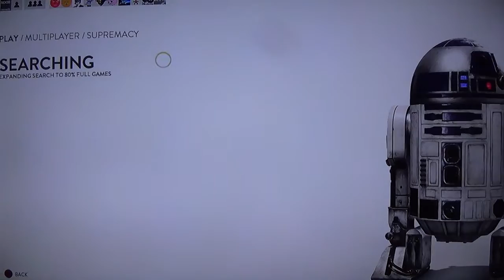Star Wars BattleFront [EA] Episode 4 The Battle Of Jakku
The Battle commences uncanonly as it takes its lift off on jakku.